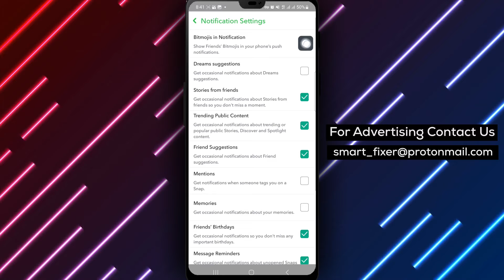How To Disable Show Bitmojis In Notifications On Snapchat - Full Guide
Enhance your Snapchat experience by learning how to disable showing Bitmojis in notifications with our comprehensive guide. Follow the step-by-step instructions customized for your Android device to manage your notification settings and personalize your Snapchat notifications for a more tailored app experience.

Step 1: Open Snapchat app on your Android device.
Step 2: Tap your avatar or profile picture at the top left of the screen.
Step 3: Tap the settings icon at the top right of the screen.
Step 4: Tap Notifications.
Step 5: Unmark Bitmojis in Notifications.

Empower yourself with the knowledge to customize your Snapchat notifications and optimize your interaction with the app.